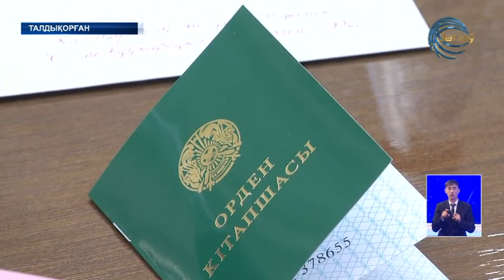Өңір басшысы нәзік жандыларды мерекемен құттықтады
Әйел қуанса әлем қуанады. Бүгін Талдықорғанда халықаралық әйелдер күні қарсаңында салтанатты басқосу өтті. Түрлі салада қызмет етіп жүрген 30-дан аса қыз-келіншекті облыс әкімі Салтанат сарайында қабылдады. Қанат Бозымбаев  жылдағы дәстүр бойынша әйелдерге құрмет көрсетіп, мерекелік көңілдерін өсіріп тастады.